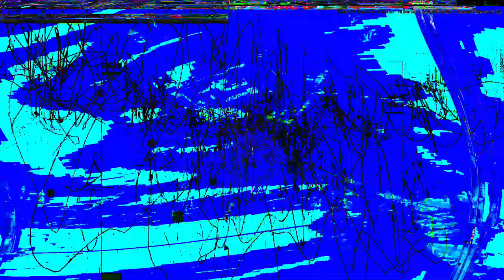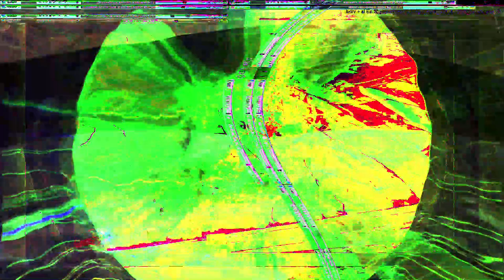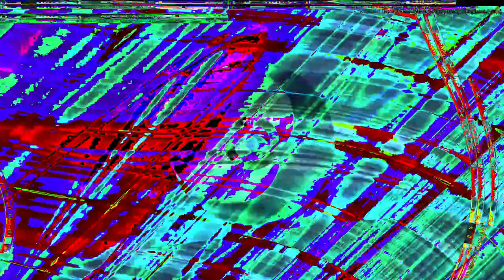Movie 24 07 21 19h47m37s Standard unity experience, we are one